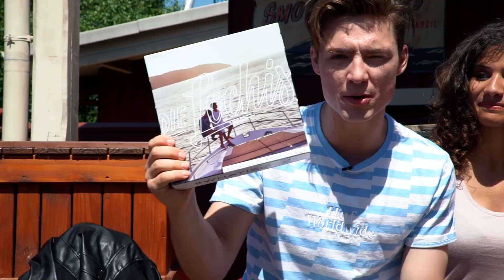Idiotentest (WM Version) - auf Achterbahn! | Die Lochis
Ein Idiotentest zur Fußball-WM auf einer Achterbahn. lol.

DieLochis sind offizieller Markenbotschafter von Mercedes Benz Deutschland